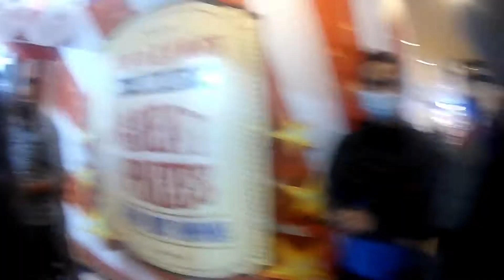Jack Ride to Genting Highland Part 3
Terima Kasih Kerana Anda Sudi Menonton Video Saya Saya sangat menghargainya.

My Gear
Camera : Canon Power Shot G7X Mark ii , Honor 7x
Laptop : HP Pavilion Gaming 15-ec0058AX
Sofware Editing Video : Filmora 9 and KineMaster
Tripod : Joby Gorillapod 1K Kit